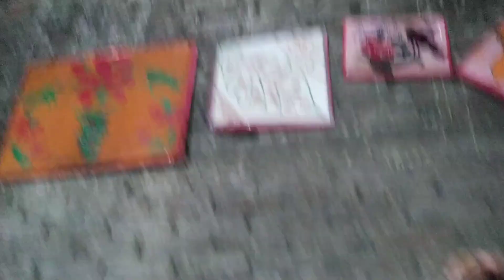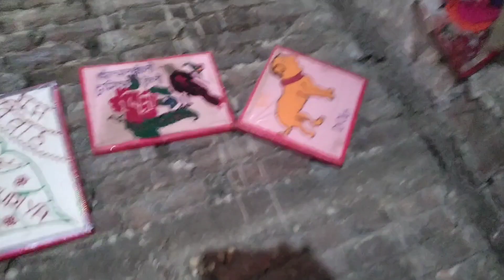Part 1Hamare ghar per Aaj nommi Puja ki taiyari chal rahi hai dosto bahut achha#MrBittu.khushifun#🙏